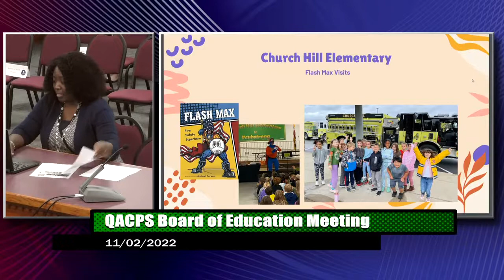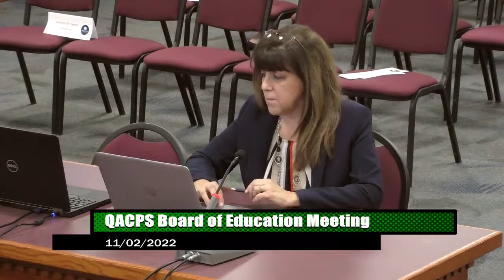Board of Education Meeting 11 02 2022